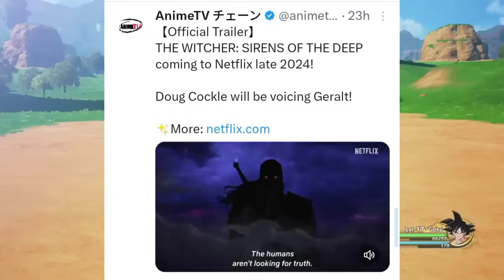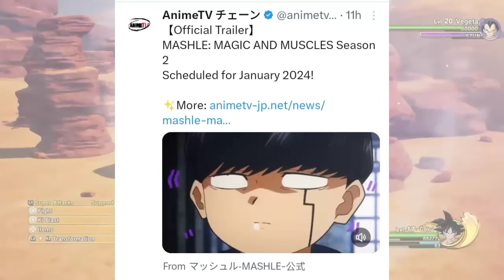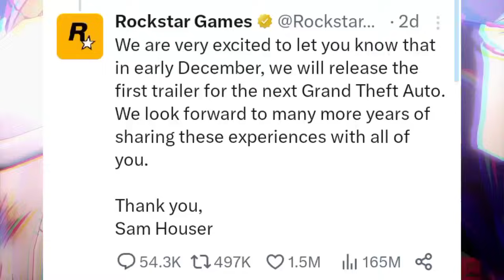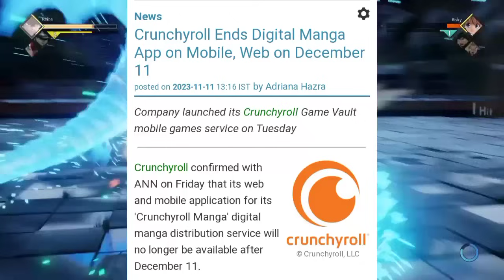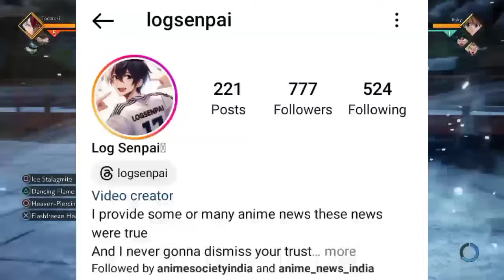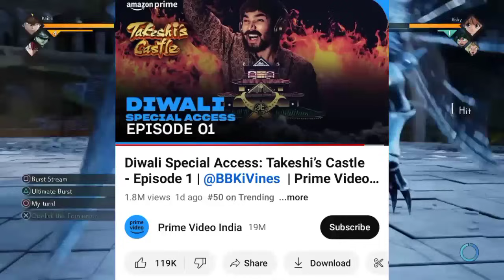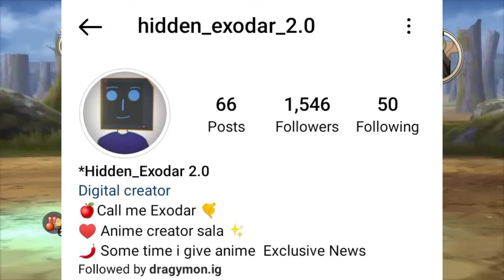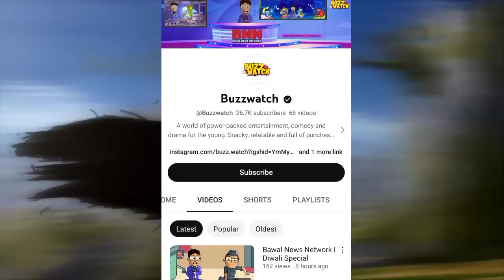Sony Yay New Anime Channel For Fans!😱 || DBZ Kai End Today on CNI || One Piece Promo Update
Chapters

00:00 - Intro
00:38 - Popular Anime Updates
03:54 - Popular Manga
05:30 - Anime Games
07:00 - Anime Live Action
08:43 - Crunchyroll India
11:10 - New Hindi Dub Anime
14:56 - ETV Ball Bharat
15:40 - One Piece Hindi Dub
17:55 - Cartoon Network India
18:20 - Sony Yay

(ignore tags)